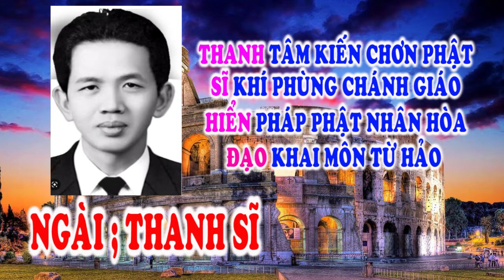🙏🌺🐊LỜI VÀNG TRONG MỘNG NGÀY THANH SĨ ❤️🐊🙏 Tu Gấp